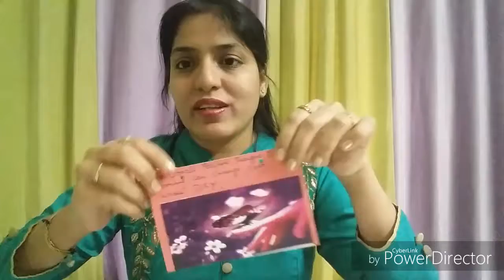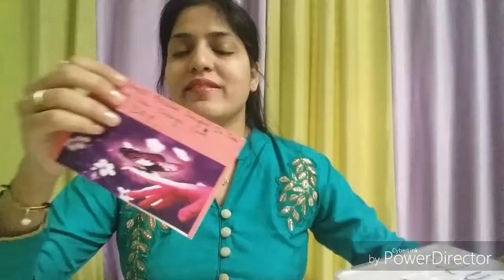Mindfulness magic book activity 25, part 3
Cue The Magic
1. Count Your Blessings: Make a list of ten

2. Today, be alert to what’s around you, and
take at least seven gratitude cues from the
events in your day. For example, if you see
someone with your perfect weight, say,
“Thank you for my perfect weight!”

3. make vision board

4. today celebrate gratitude day -  make gratitude cards or stone atleast 5 and place randomly anywhere in ur house

5. if u have not made gratitude journal make gratitude jar  for next yr
or for ur loved once

6. just before you go to sleep tonight, hold
 Please post
1. if u got any magic cue.. And it's experience
2. Post pic of ur vision board if u have made any
3. Pic of gratitude card
4. Or pic of gratitude stone
5. Pic of ur gratitude journal..  Cover of book
6. Or pic of gratitude jar